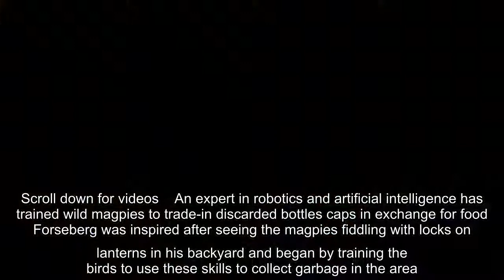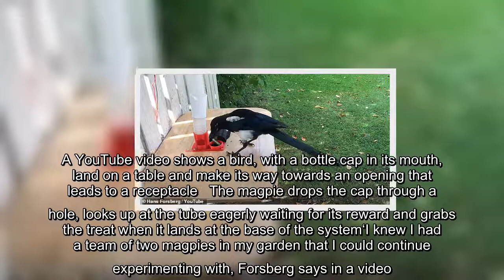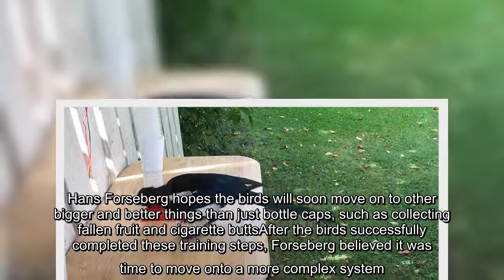✅ Magpies trained to exchange bottle caps for food